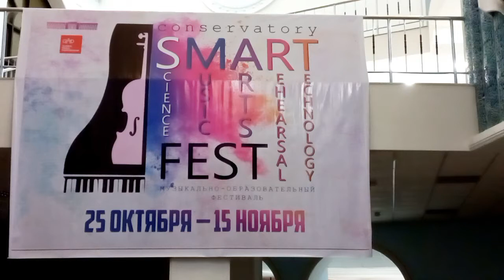Концерт камерного оркестра "Туркистон" и Государственной хоровой капеллы "DEEP RIVER" 27.10.2022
Дирижёр: Муборак Лутфуллаева, Художественный руководитель оркестра Заслуженный деятель искусств Узбекистана Эльдар Азимов,
Художественный руководитель хора: Анна Туркина,
Солисты: Заслуженная артистка Татарстана и Башкортостана Феруза Халдарова, Азиз Тойшиев (солист, труба), Алина Алибекова (фортепиано)